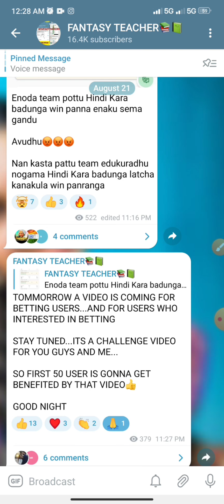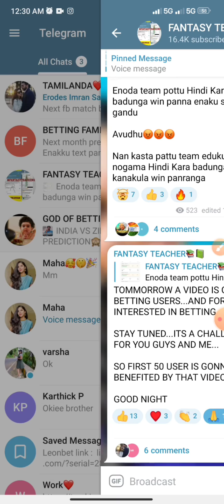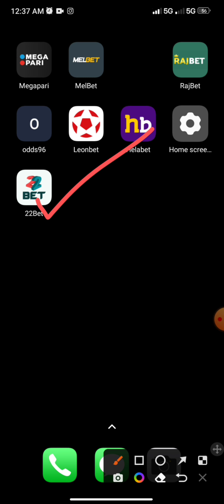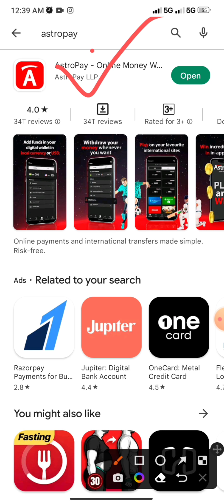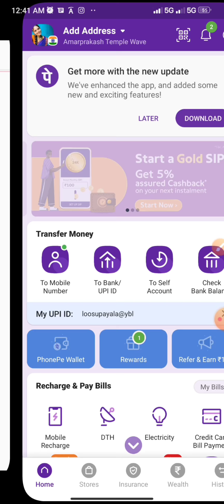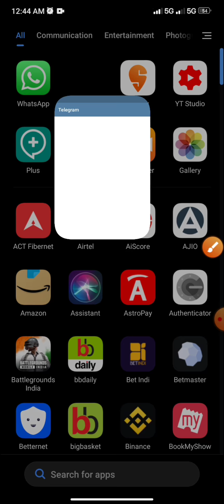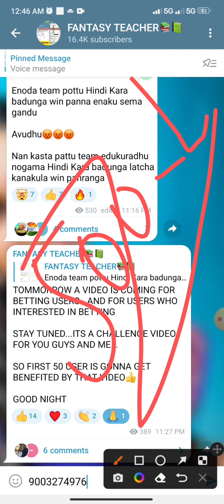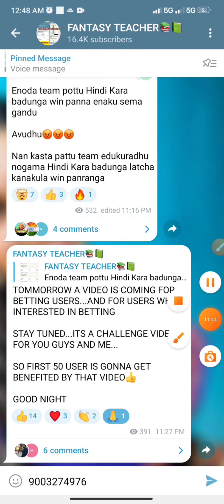𝗔𝗥𝗘 𝗬𝗢𝗨 𝗥𝗘𝗔𝗗𝗬 ⁉️FOR CHALLENGE❗❗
22bet

Melbet withdrawal proof, how to withdraw money from melbet | melbet withdrawal

WHAT IS OVER UNDER AND UNDER IN BETTING
WHAT IS W1 AND W2 IN BETTING
WHAT IS BOTH SIDE GOAL IN BETTING
WHAT IS TOTAL GOAL IN BETTING
HOW TO PLACE BET IN BETTING APP

WHAT IS BEST BETTING APP
HOW TO USE BETTING APP

Melbet Payment Proof | melbet paytm se withdrawal kaise kare

melbet live withdraw proof melbet application melbet withdrawal time how to withdrawal in melbet melbet withdraw proof melbet withdrawal proof 2022 melbet withdrawal phone pay

melbet withdrawal,
melbet,
melbet withdrawal problem,
melbet withdrawal proof,
mel bet fast withdrawal,
melbet app,
melbet app kaise use kare,
melbet se withdrawal kaise kare,
melbet deposit,
melbet real or fake,
mel bet,
melbet withdrawal bank transfer,
melbet withdrawal time,
how to withdraw money from melbet,
melbet app withdrawal,
melbet deposit kaise kare,
melbet minimum deposit,
melbet review,
melbet deposit and withdrawal,
melbet bonus use,
melbet bonus use kaise kare,
melbet bonus withdrawal,
melbet deposit problem,
melbet hack,
melbet paytm withdrawal,
melbet withdraw,
parimatch withdrawal,
thimbles,
1x bet withdraw proof,
1xbet dice game tricks,
bet win app payment proof,
betway me deposit kaise kare,
betway withdrawal,
betway withdrawal bank transfer,
betway withdrawal proof,
full movies action tagalog dubbed,
melbat,
melbet app tamil,
melbet betting app,
melbet download link,
melbet fake or real,
melbet me bonus kaise use kare,
melbet me withdraw kaise kare,
melbet minimum withdrawal,
melbet se paise kaise kamaye,
melbet telugu,
melvet,
parimatch real or fake,